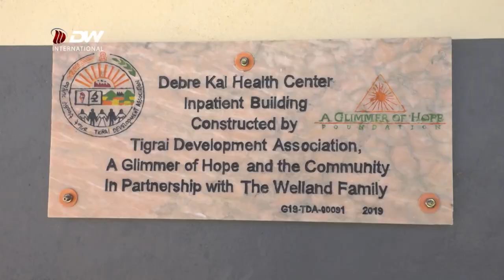DW TV NEWS ኣብ ትካላት ጥዕና ዝበፅሐ ዕንወት ትኹረት ተገይርሉ ግልጋሎት ጥዕና ክንረክብ ተስፋ ንገብር - ነበርቲ ላዕላይ ማይጨው